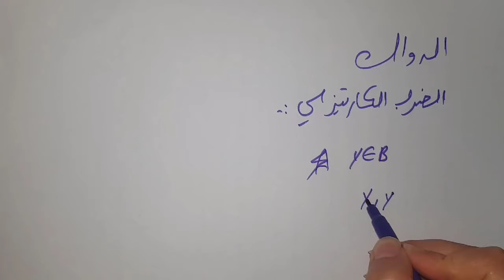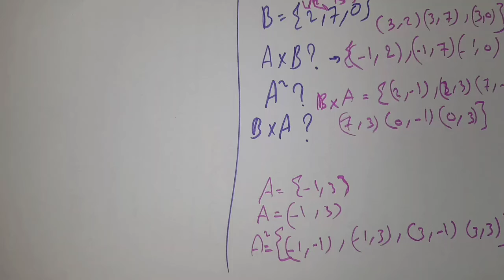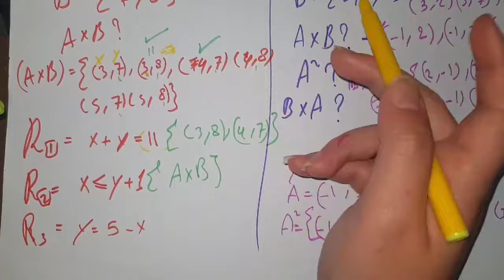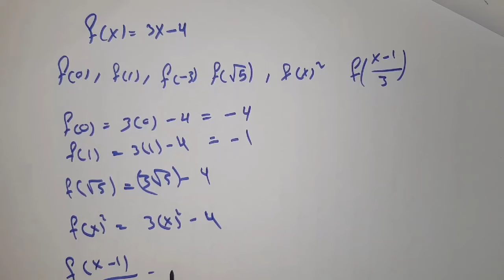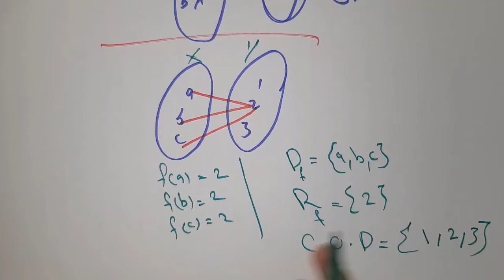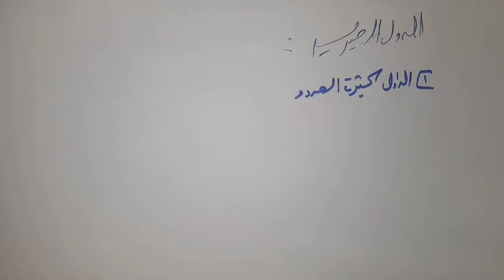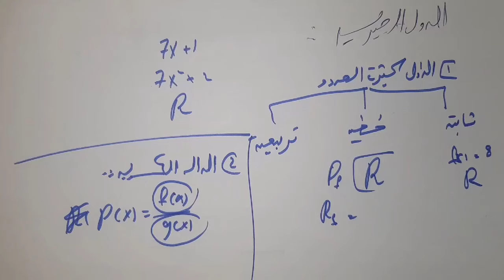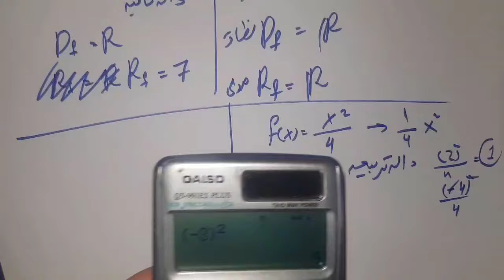رياضه 1 | باب الدوال الجزء الاول | أ.اصاله